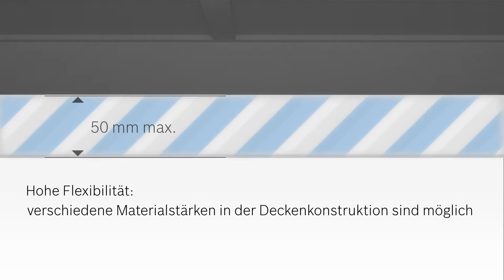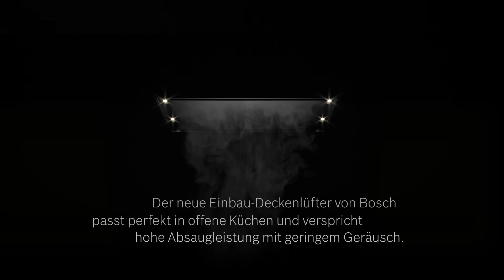Bosch Deckenlüftungen - Einbauvideo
Kopffreiheit und rundum saubere Luft!

Die Deckenlüftung wird entweder direkt in eine tragfähige Küchendecke oder mit einfacher Montage in die Küchendecke eingebaut. Sie sorgt nicht nur für saubere Luft, sondern auch für eine optimale Ausleuchtung des Kochfeldes und absolute Kopffreiheit.